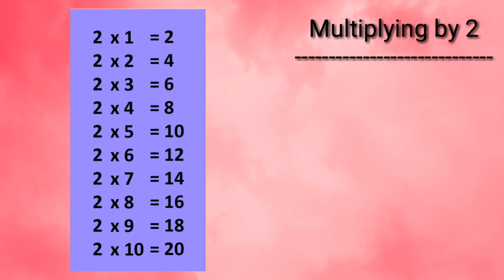Multiplication/Multiplying by 2